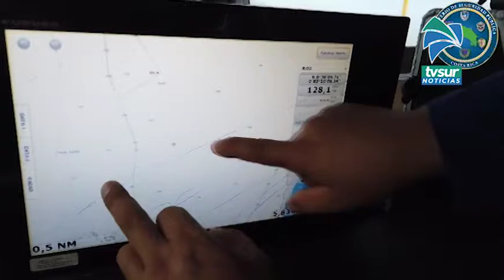Autoridades reciben a cuatro costarricenses detenidos con 710 paquetes de aparente cocaína en Golfit